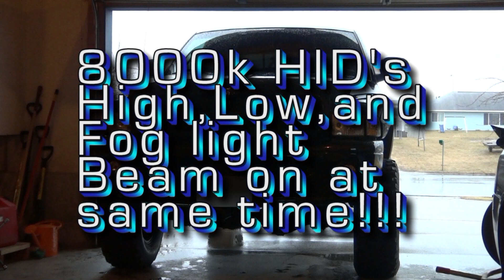Lifted Dodge Ram 8000k HID's High, Low, Fog lights on at same time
Showing a 2000 Dodge Ram with 5" skyjacker lift 35" tires and 8000k hid's. It can turn on the high beam, low beam, and Fog lights all at the same time.